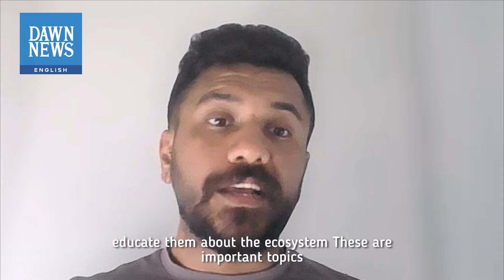What’s World’s Most Invisible Threat? | Front Seat To Climate Change | Dawn News English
Dawar Butt and Rayan Khan, DarkSky Ambassadors, engage in a discussion on one of the world's most imperceptible threats: climate change. Explore the profound impacts it brings and discover innovative solutions in this crucial dialogue about climate risks and their extensive repercussions.